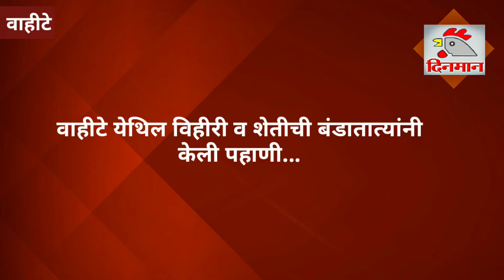वाहीटे येथिल विहीरी व शेतीची बंडातात्यांनी केली पहाणी...